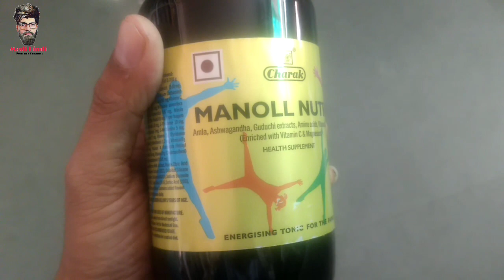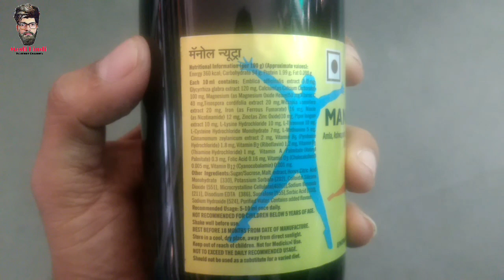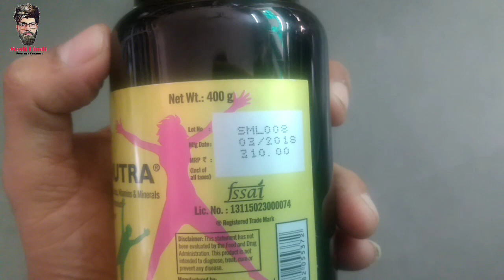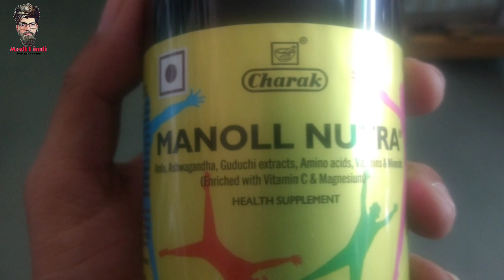Manoll Ultra malt Review in hindi/मोटे होने का सुरक्षित दवाई।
Dosto namskar aap sabhi ka swagat hai hamare channel medihindi me.dosto mai aapke liye medicine se related video lata rhta hu.hamare channel ko subscribe jarur kare aur bell battan ko bhi daba de taki mai jab bhi video dalu sabse pahle aap tak pahuch sake thanks you. medihindi